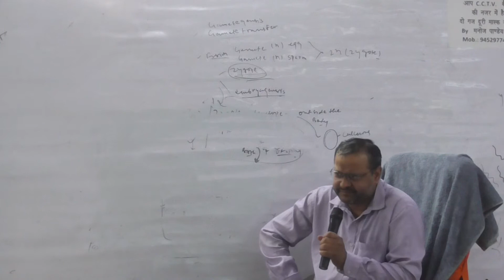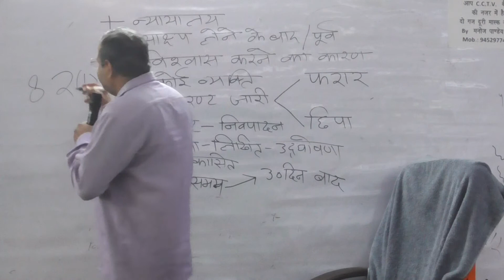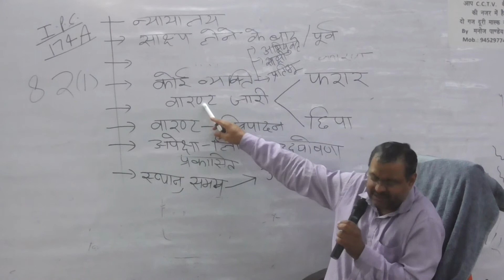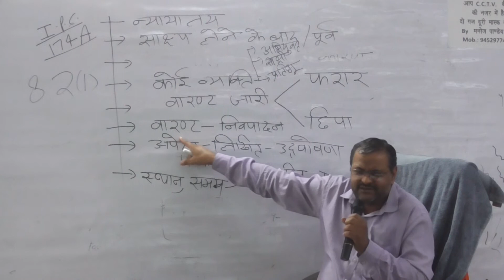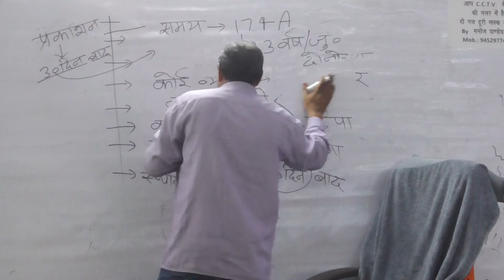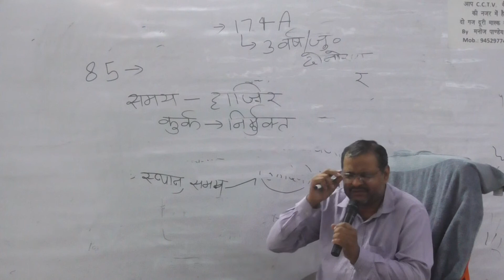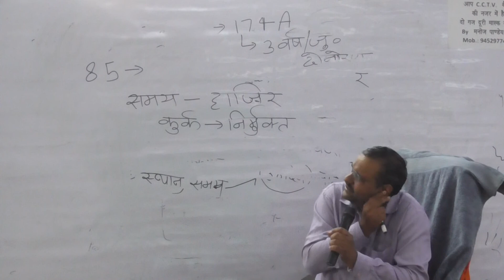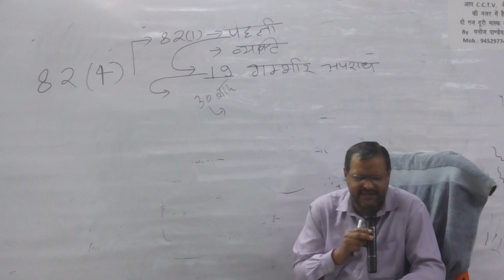CRPC 32 23-APR-2021